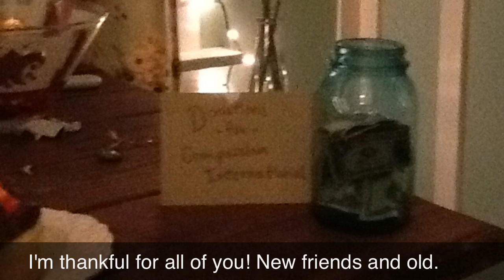Friends Thanksgiving 2011